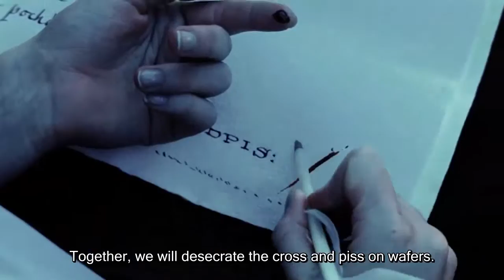Mortal Cabinet (CZ)- Černý myslivec (EN subtitles)